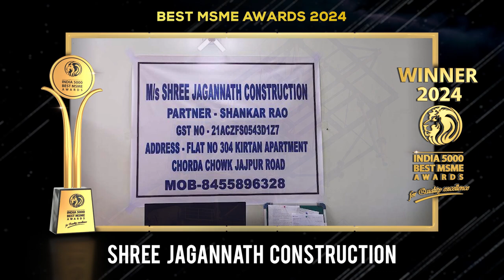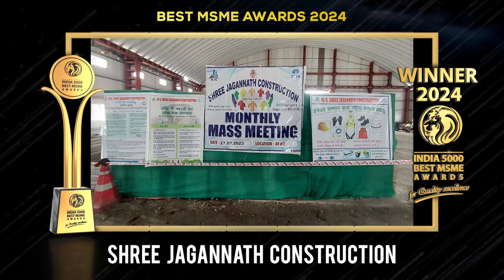Shree Jagannath Construction - India 5000 Best MSME Awards 2024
Shree Jagannath Construction specializes in mechanical construction, including the erection, fabrication, pipeline work, and equipment installation for steel plants, focusing on key areas like blast furnaces, sinter plants, coke ovens, and HSM. The company combines modern technology with traditional techniques to ensure high-quality, sustainable outcomes while maintaining a strong commitment to safety.

The company’s vision is to contribute to the creation of sustainable steel plants, helping the nation move toward becoming a global leader in steel production.

Its mission is to be the preferred contractor for steel plant owners, delivering innovative, efficient solutions that benefit all stakeholders involved.

Shree Jagannath Construction upholds strict safety standards for both onsite and offsite operations. With a dedicated team of skilled professionals and advanced infrastructure, the company is well-equipped to meet the demands of the industry.

The company takes pride in serving leading steel manufacturers, reinforcing its status as a trusted partner in the field Some of its completed projects include work for Tata Steel Plant in Jamshedpur, Bhushan Steel (now TSL) in Angul, Jindal Steel in Angul, and Tata Steel Khondbond Mines in Joda.

Established in the year 2016, based in, Jajpur, Odisha. It is one of the fastest-growing companies in India.

India 5000 Best MSME Awards 2024, For Quality Excellence, Goes to, Shree Jagannath Construction.